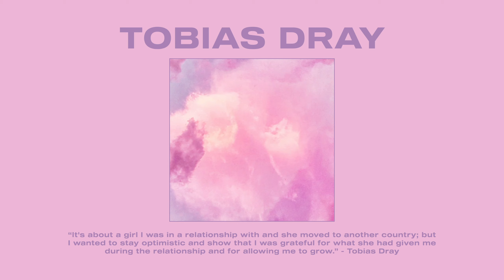Tobias Dray - Paradise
✖️ Tobias Dray

✖️ CloudKid